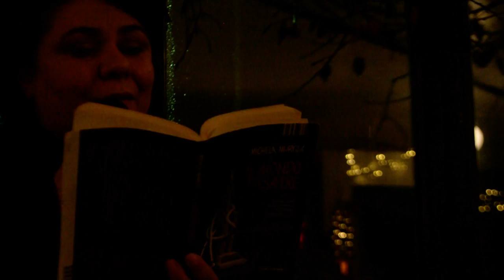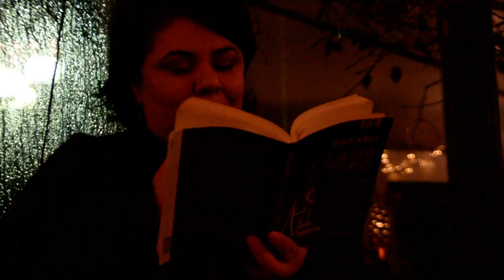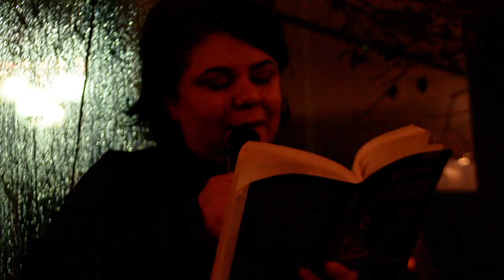Michela Murgia legge un pezzo "Tutto il mondo deve sapere"